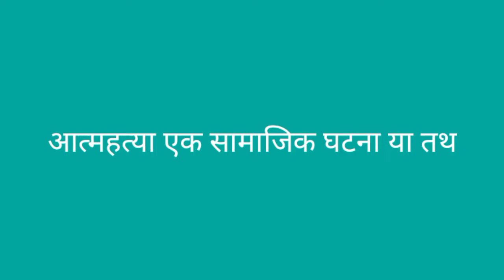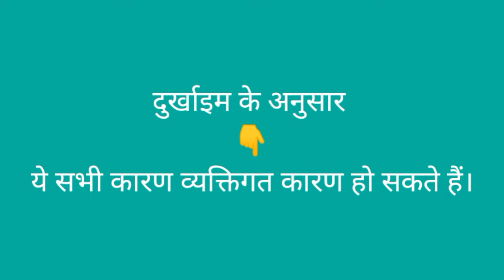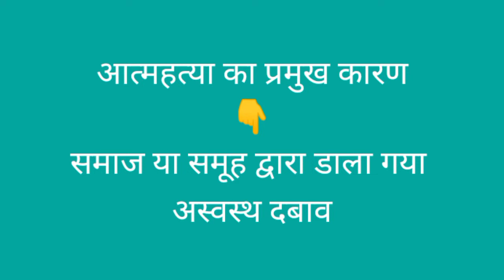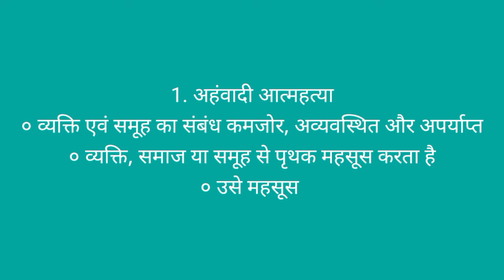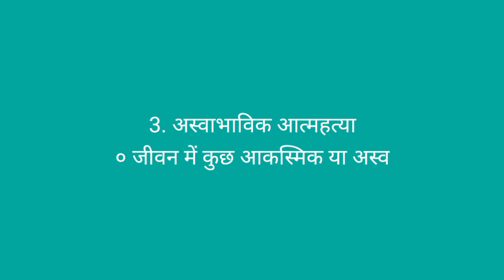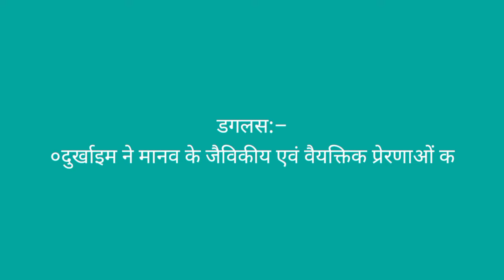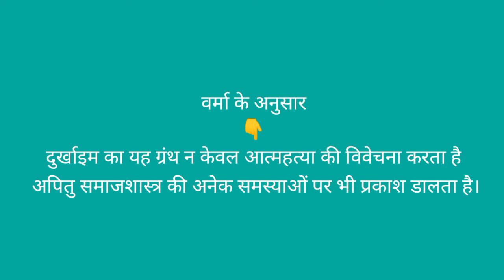आत्महत्या का सिद्धांत(Theory of Suicide) – Durkheim (दुर्खीम) HINDI SOCIOLOGY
This video is about Theory_of_Suicide given by DURKHEIM. It is useful for various exams like upsc, bpsc, UPPSC.